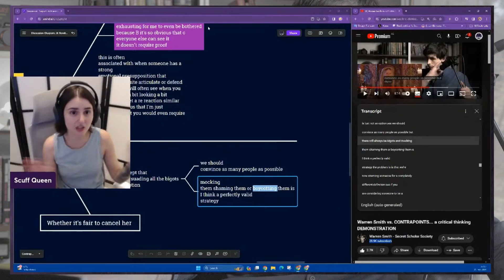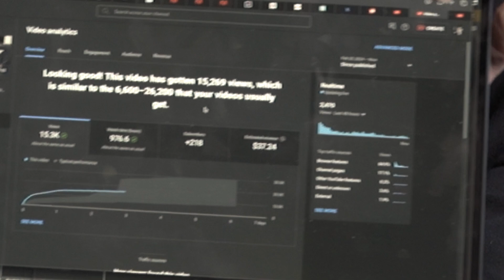The resulting data as promised - from the YouTube Channel attack video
Warren Smith presents the data analytics from the exploration into the attack on the channel.